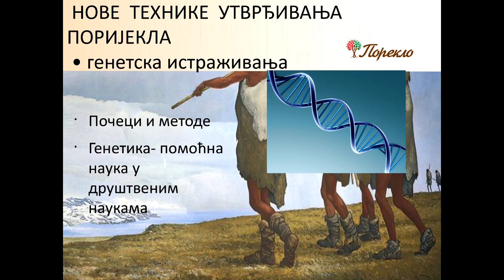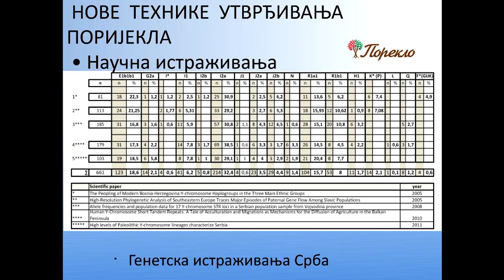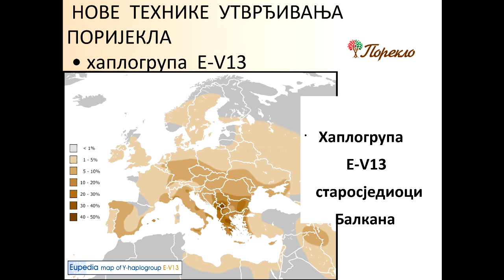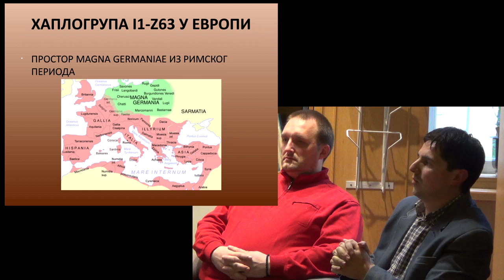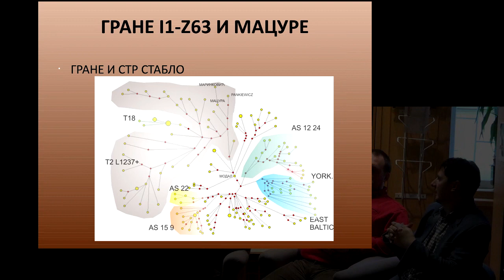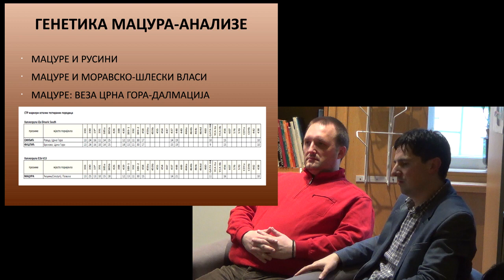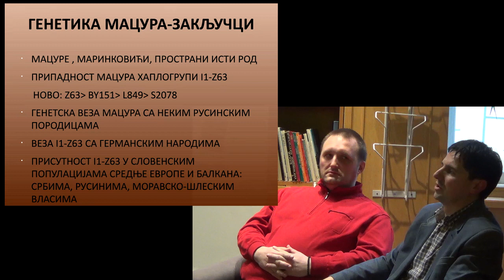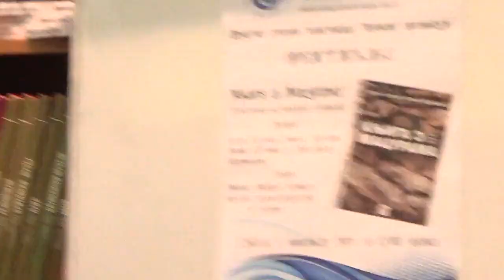Представљање Књиге о Мацурама, 01.11.2014.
Генетичко-историјска студија „Књига о Мацурама", први издавачки подухват Друштва српских родословаца „Порекло"  представљена je 1. новембра 2014.

О књизи су говорили аутори:
Синиша Јерковић,
Јовица Кртинић и
Александар Маринковић
и Милош Мацура, оснивач и уредник портала macure.net.